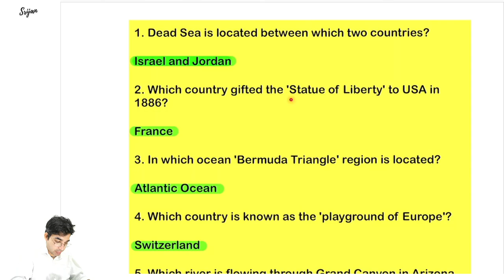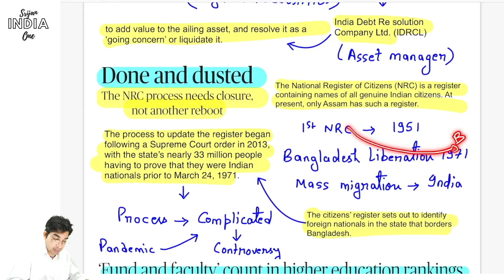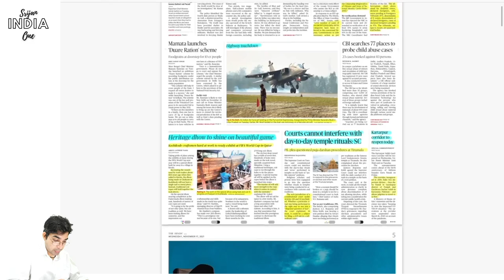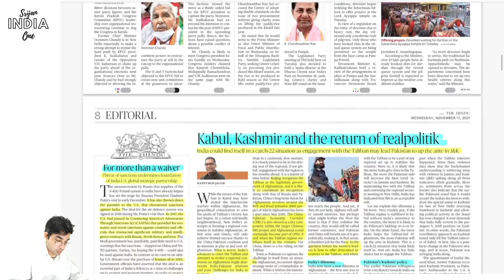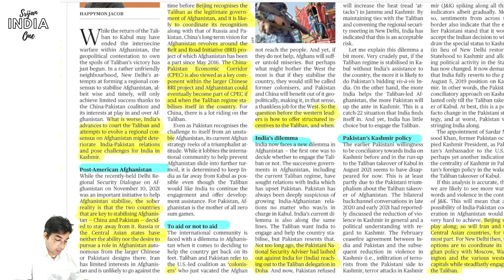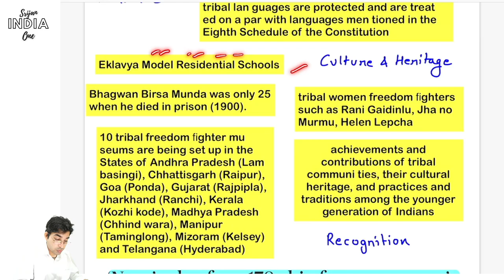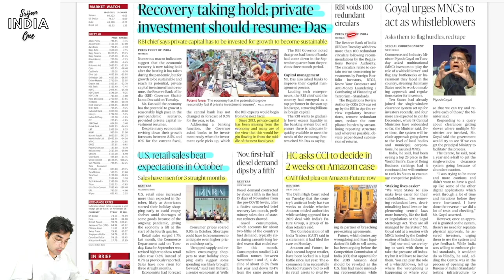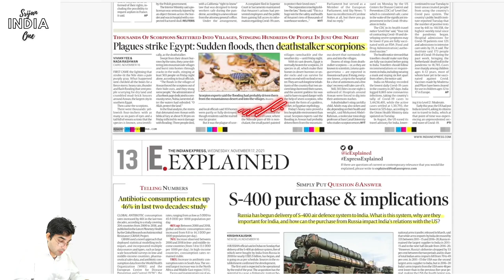17th November 2021 | Daily Brief | Srijan India One